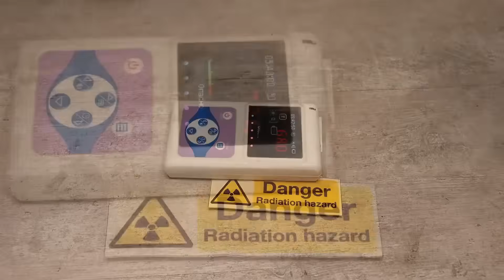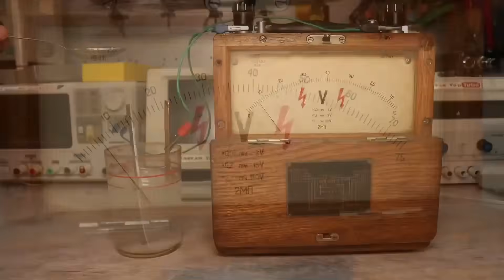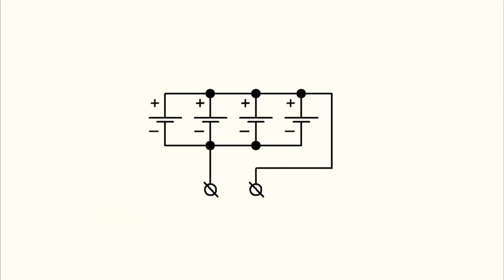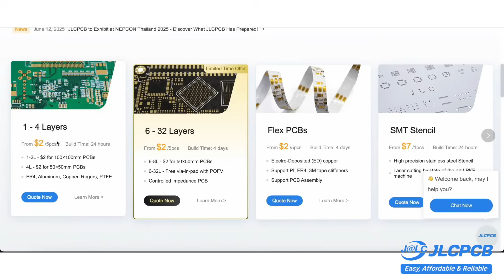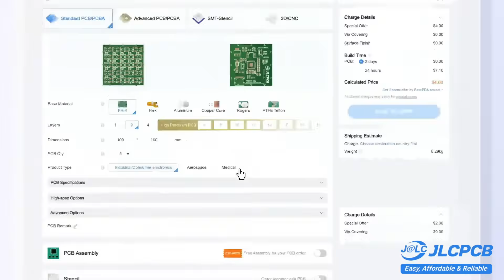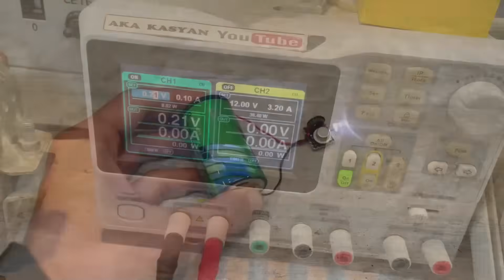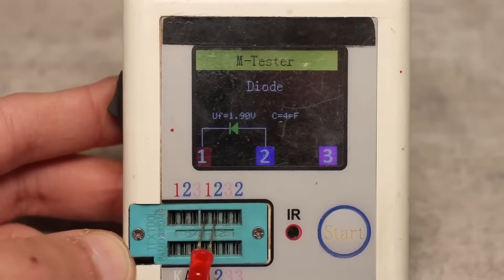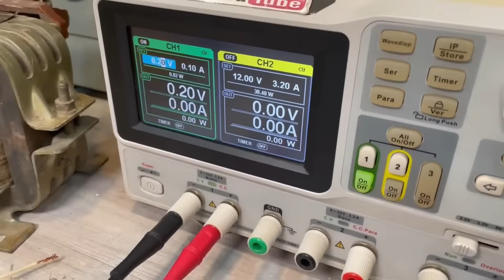What to Build in the Apocalypse! 🚨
Discover Easy, Affordable, and Reliable PCB manufacturing with JLCPCB!